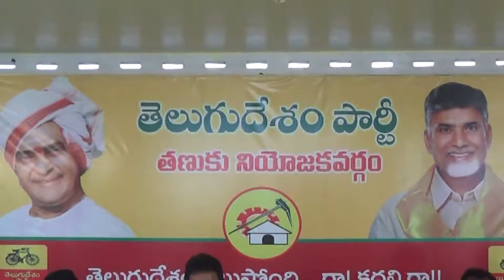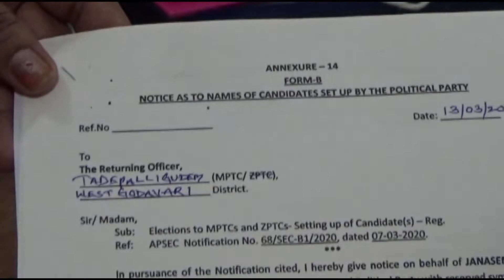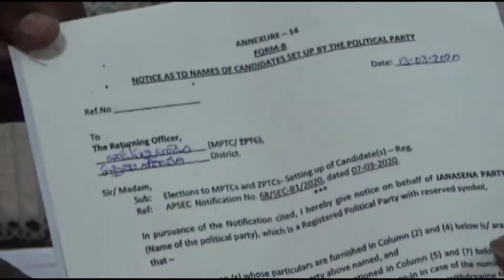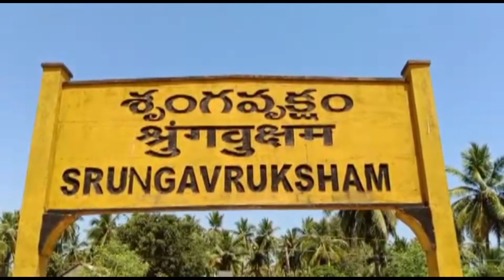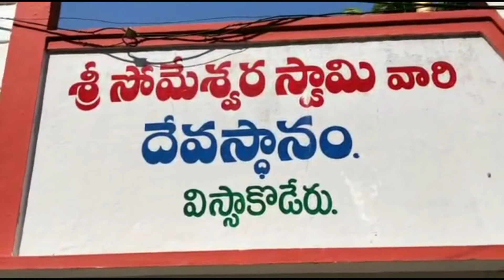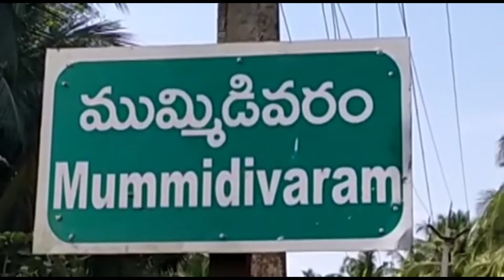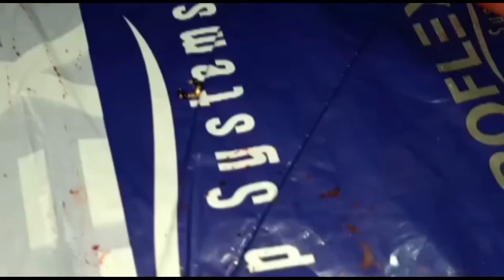ACN NEWS 13 03 2020 02